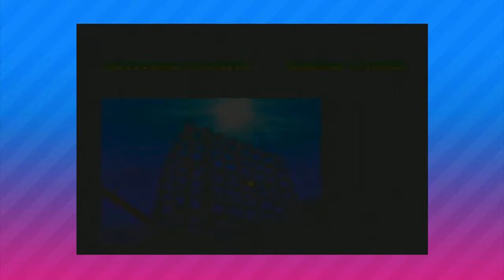Super Mario 64 - Part 14 END - Super Game Corps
Follow Super Game Corps